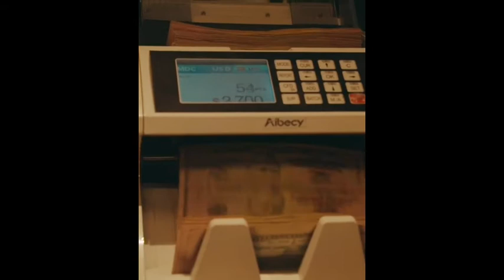Balaa HARMONIZE adaiwa milioni 600 na DIAMOND PLATNUMZ hatarini kupokonywa YouTube chanel /ona hapa